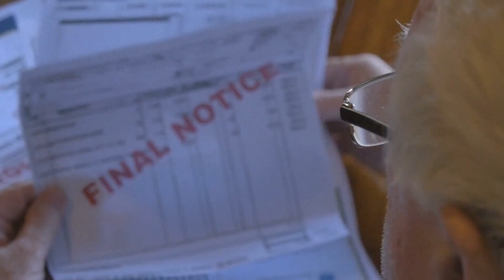Nearly half of Americans crippled by mounting medical bills